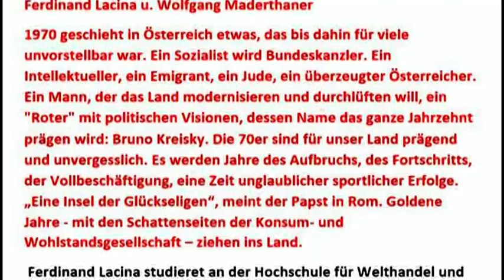DIE INSEL DER SELIGEN Eine republikan. Geschichtsstunde mit Ferdinand Lacina u. Wolfgang Maderthaner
1970 geschieht in Österreich etwas, das bis dahin für viele unvorstellbar war. Ein Sozialist wird Bundeskanzler. Ein Intellektueller, ein Emigrant, ein Jude, ein überzeugter Österreicher. Ein Mann, der das Land modernisieren und durchlüften will, ein "Roter" mit politischen Visionen, dessen Name das ganze Jahrzehnt prägen wird: Bruno Kreisky. Die 70er sind für unser Land prägend und unvergesslich. Es werden Jahre des Aufbruchs, des Fortschritts, der Vollbeschäftigung, eine Zeit unglaublicher sportlicher Erfolge. „Eine Insel der Glückseligen“, meint der Papst in Rom. Goldene Jahre - mit den Schattenseiten der Konsum- und Wohlstandsgesellschaft – ziehen ins Land. Aufgezeichnet im Krerisky Forum Wien im Oktober 2020 von Friedel Hans.